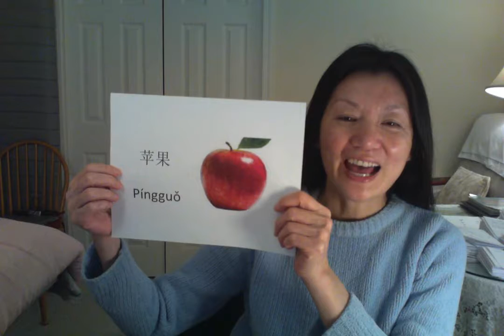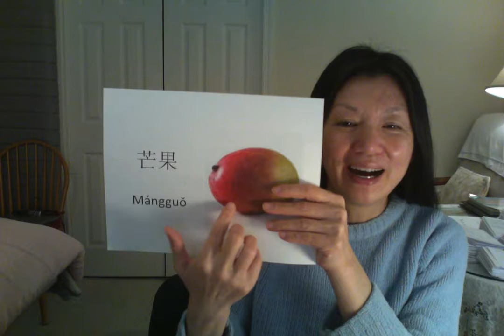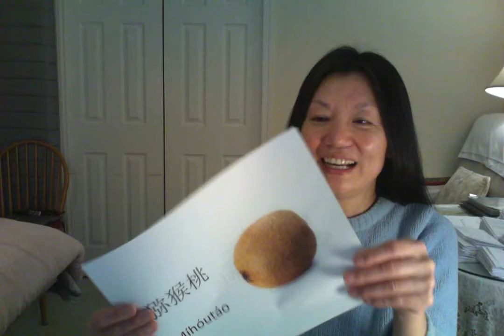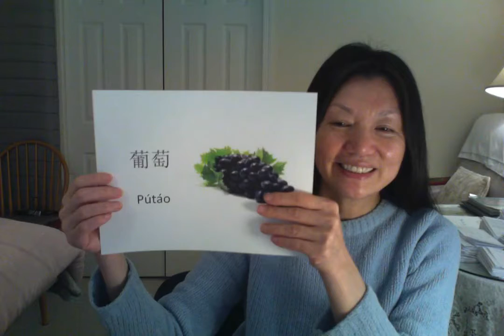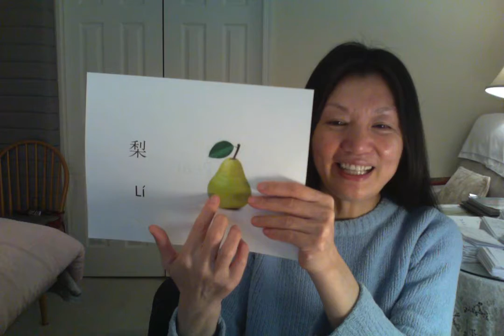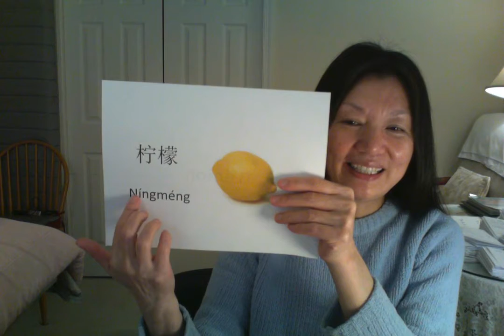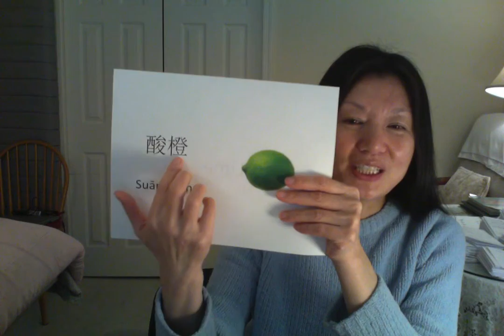🎈 # 5 Some fruits/ yīxiē shuǐguǒ ／ 一些水果： Apple/píngguǒ／苹果／orange/chéngzi ／橙子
/FREE: Quickly learn Chinese with yingying （  from 0 ）

Apple/píngguǒ／苹果 / orange/chéngzi ／橙/ peach/táozi／桃/banana/xiāngjiāo／香蕉
Kiwi/míhóutáo／猕猴桃/  grapes/pútáo／葡萄/ pear/lí／梨/ Cherry/yīngtáo／樱桃
blueberry/lánméi／蓝莓/   lemon/níngméng／柠檬 / Mango/mángguǒ ／芒果
lime/suān chéng ／酸橙
 I hope   you  every day  watch this  video two or three  times. and remember  2  or 3  of  common types of  in Chinese.